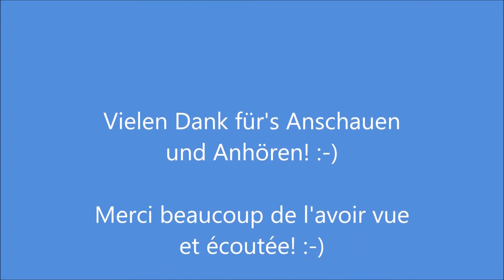La Marseillaise Cello 8 months of playing the cello